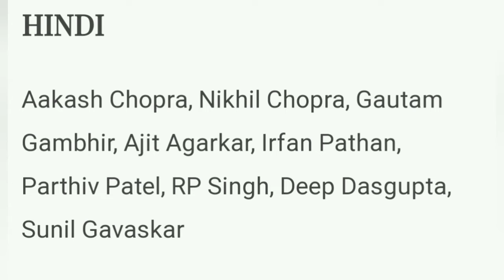IPL 2021 Commentator Earnings .Hindi Commentators Name commenting in this season.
In this video I will tell Ipl 2021 Commentators Earnings and the name of Commentators commenting in this season.